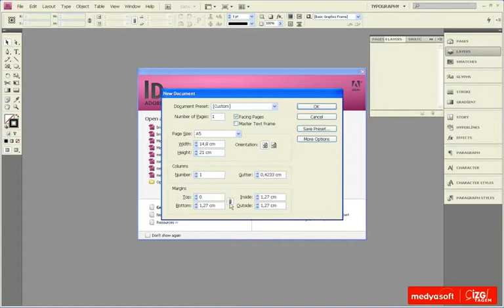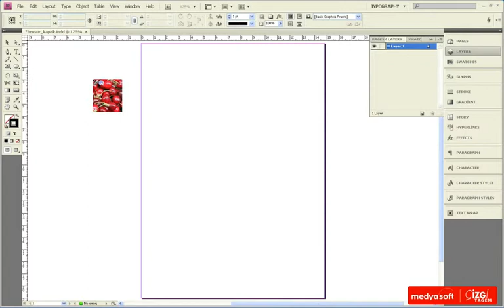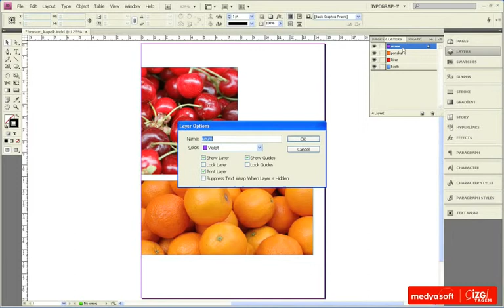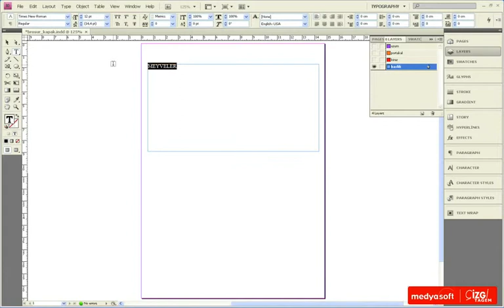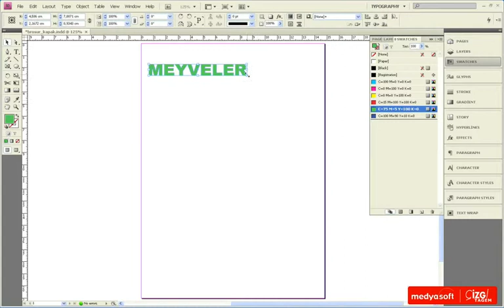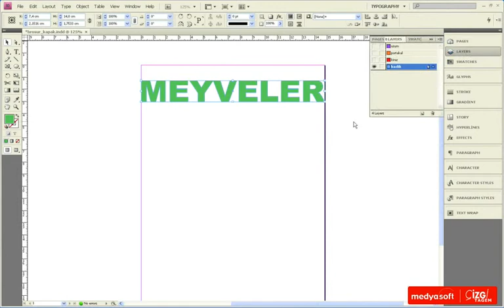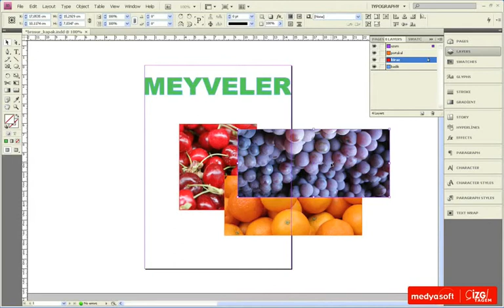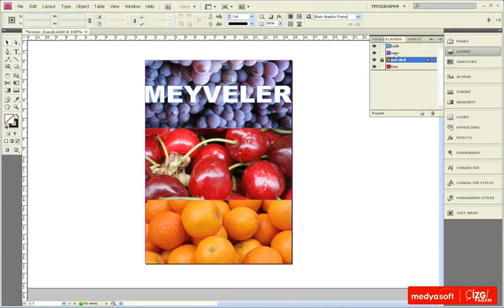Adobe InDesing CS4 0604: Katmanlarla Çalışmak